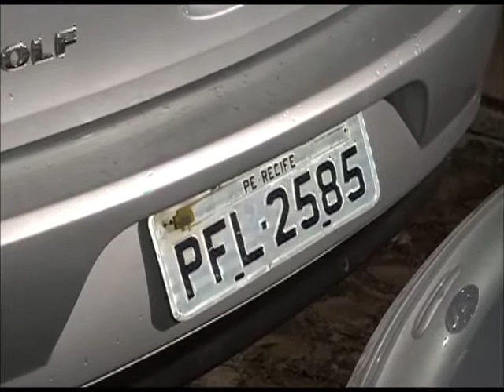Após colisão, carro capota e motorista embriagado foge, mas é capturado, em Manaíra